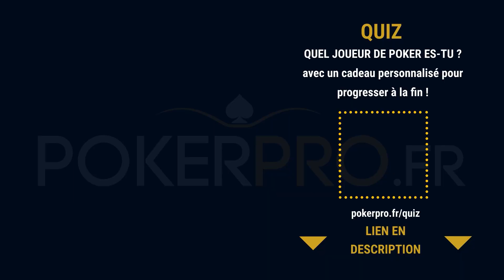“SALUT LES GARS COMMENT CA VA ?" | Melika CALL 6 000€ face à Dorfvergwl - @YoH ViraL’s Game